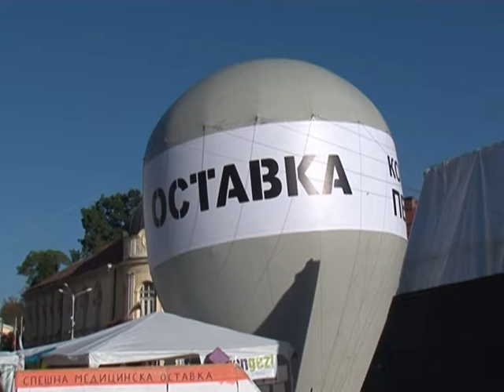ДАНСwithme: Любена Нинова и Асен Генов за ТВ ЕВРОПА, 21 септември 2013